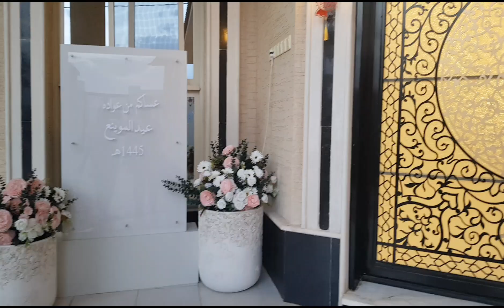Family Reunion ng amo ko ang ganda ng venue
Salamat sa mababait king amo kasi sa dami dami ng katulong sa pamilya nila dalawa lang kami sinama sa party ng Family Reunion nila.salamat kasi na experience ko at makita ko kung paanu sila mag Family Reunion.ang ganda ng venue at ang dami ng pag kain.nag enjoy talaga kami.sana guys mag enjoy din kayo sa vedeo nato salamat